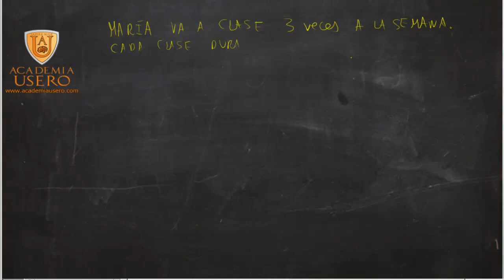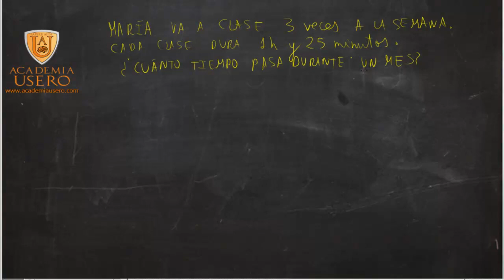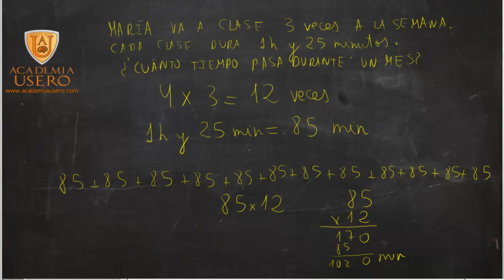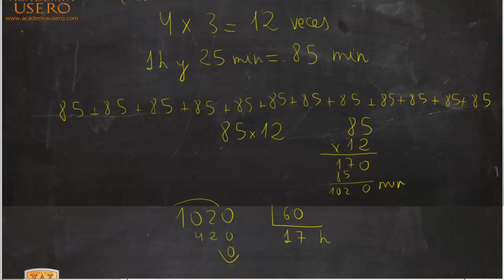Alumna que va a clase de matemáticas 3 veces al mes Academia Usero Estepona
Problema de medición del tiempo para alumnos y alumnas de 5º de Primaria de la asignatura de Matemáticas: Marta va a clase 3 veces a la semana. Cada clase dura 1 hora y 25 minutos. ¿Cuánto tiempo pasa en clase durante un mes?
El tiempo y su medida